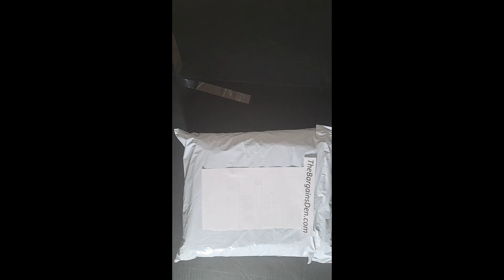Reset, Men's Jeans Short Size 36. Inspection, Packaging, & Shipping.